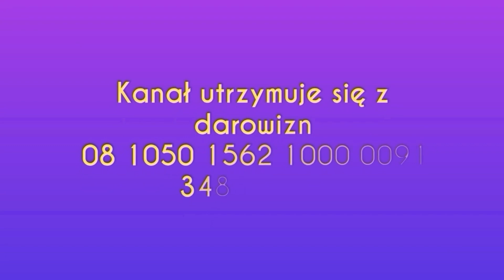438. Przywrotnik Pospolity Magia